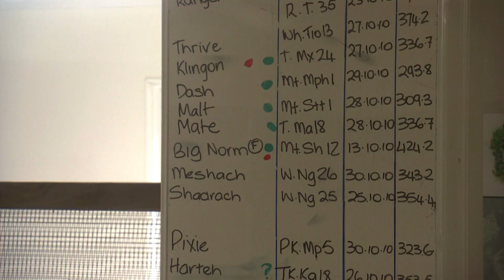The Blue Continent - Extended Series Trailer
See some of the highlights from Camilla's journey throughout the Pacific Ocean.

To celebrate 10 years of The Blue Continent series, we're putting our favourite moments for everyone to enjoy and share! You're welcome.